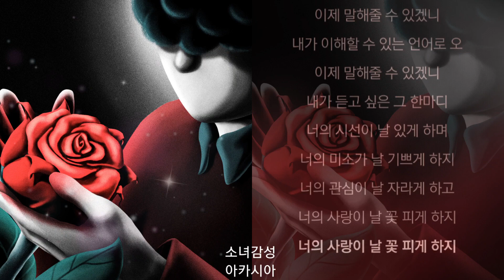산울림 50주년 기념 프로젝트 - 화초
파워풀 혼성 밴드 아디오스 오디오, 산울림 50주년 리메이크 프로젝트 합류
- 밴드 오월오일 이은 두 번째 주자... “이루 말할 수 없는 기쁨이자 영광”
- 산울림 김창훈 솔로 곡 ‘화초’, 카리스마 넘치는 밴드 사운드로 재탄생

혼성 밴드 아디오스 오디오가 산울림 데뷔 50주년 기념 프로젝트에 합류한다.

마호(보컬·기타), 호재(키보드), 준현(드럼)의 3인조 밴드 아디오스 오디오는 3일 낮 12시 각종 음원사이트를 통해 ‘화초’를 리메이크한 음원을 공개한다. ‘화초’는 산울림 김창훈이 1집 발매 후 17년 만에 발표했던 2009년 두 번째 솔로 앨범에 수록된 곡으로, 화초의 입장에서 쓰인 노랫말과 선명한 기타 리프가 인상적인 하드 록이다. 지난 2017년에는 그가 결성했던 슈퍼 그룹 김창훈과 블랙스톤즈가 셀프 리메이크했을 만큼 애착이 강한 노래이기도 하다.

아디오스 오디오의 ‘화초’는 김창훈의 원곡과는 상반된 매력을 선보인다. 육중한 기타 인트로부터 분위기를 압도하고, 점차 격정적으로 확장되는 전개가 듣는 이를 몰입시킨다. 특히 보컬리스트 마호의 드라마틱한 가창은 노래의 킬링 포인트. 아디오스 오디오는 “화분에 갇혀 완벽하게 아름다울 수 없는 화초의 서글픈 어둠을 절제하여 연주에 담아내고자 노력했다”고 편곡 방향을 밝혔다.

‘화초’는 산울림 데뷔 50주년 기념 프로젝트의 두 번째 곡이다. 오는 2027년 산울림의 데뷔 50주년을 앞두고, 이들이 남긴 위대한 유산을 후배 뮤지션들이 리메이크하는 프로젝트다. 지난 9월 26일 발매된 3인조 밴드 오월오일의 ‘손’으로 시작을 알린 이 프로젝트에는 이를 기획하고 주도하고 있는 김창훈이 직접 선정한 뮤지션들이 참여한다. 가요계를 대표하는 레전드 아티스트부터 자신만의 커리어를 공고하게 만들어 가고 있는 신예까지, 경력과 유명세를 막론하고 음악에만 초점을 두고 라인업을 완성했다는 후문이다.

아디오스 오디오는 “산울림의 거대한 역사에 함께할 수 있어서 이루 말할 수 없는 기쁨이자 영광”이라면서, “처음 섭외를 받고 혹여 누를 끼칠까 긴장했지만, 기쁜 마음으로 당당하게 참여하게 됐다”고 소감을 전했다. 2016년에 데뷔한 이들은 지금까지 정규 앨범 한 장을 비롯해 여러 장의 싱글을 발표했으며, 보컬리스트 마호의 파워풀한 가창과 호재, 준현의 폭발적인 연주로 고유의 음악 세계를 꾸려가고 있다.

한편 산울림의 50주년 프로젝트는 올해 연말까지 6곡을 연달아 발표하며 첫 번째 시즌을 진행할 예정이다. 대장정은 50곡이 모두 발표되는 2027년까지 이어진다.